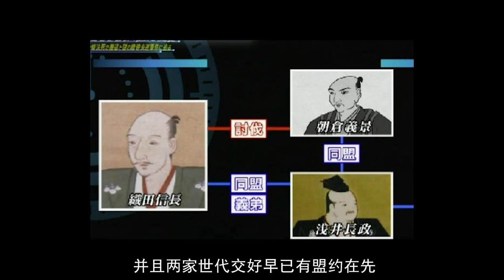年纪轻轻就称霸一方，却成为织田信长的小迷弟。金崎合战背后捅刀，头骨被信长做成酒杯！？日本战国武将录：近江之花 浅井长政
ins:CoolLanbaba

新浪微博：铲屎官蘭爸爸

本人亚马逊店铺商品：
羊绒围巾：

宠物吹风机：